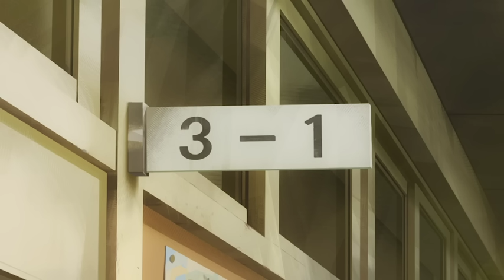¡Socorro! ¡Soy un Gengar! 👻 | Corto animado de POKÉTOON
¡Un reto se vuelve un poco espeluznante cuando una chica y sus amigos exploran las escaleras encantadas de la escuela! Una aventura fantasmagórica te espera en este corto animado de POKÉTOON "¡Socorro! ¡Soy un Gengar!".